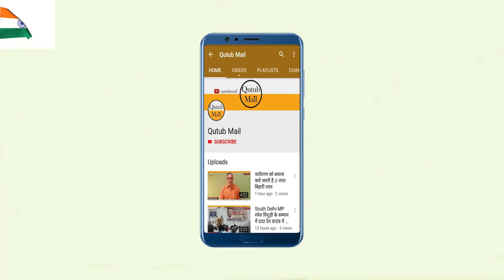Tiger Pakda लोगों ने तेंदुए को पिंजरे में किया कैद || Qutub Mail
उत्तराखंड, के पोखड़ा विकास खंड के अंतर्गत आने वाला ग्राम घंडियाल मल्ला के स्थानीय निवासियों ने एक तेंदुए को पिंजरे में बंद कर वन विभाग को सोंप दिया।
इस तेंदुए के कारण क्षेत्र में कई दिनों से दहशत फैला हुआ था।यह तेंदुआ रात दिन निर्भीक होकर धूमता हुआ दिखाई देता था। गांव के लोगों ने पिजड़ा मंगाकर आखिर में इसे फंसा ही लिया।जिसे वन विभाग के कार्मिकों को सोंप दिया।
Channel "Qutub Mail" is being emerged as one of the popular and outstanding from New Delhi (INDIA).
Channel "Qutub Mail" Started 16th.July,2018.